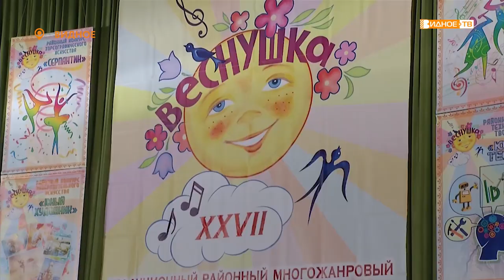«Веснушка» - ежегодный муниципальный фестиваль детского творчества